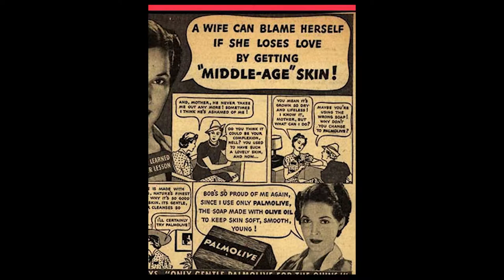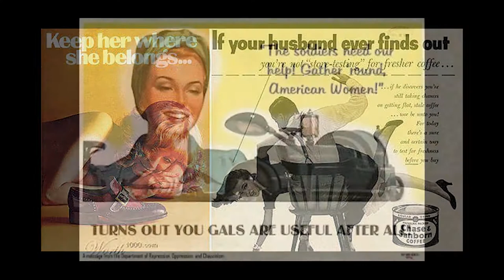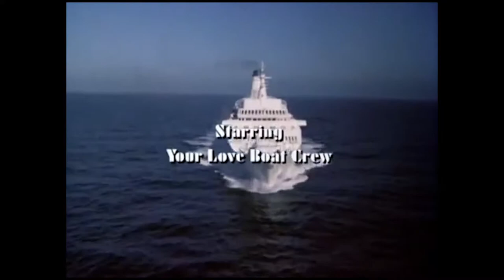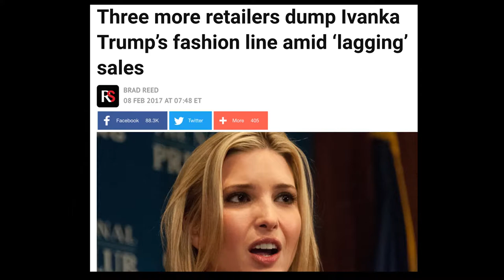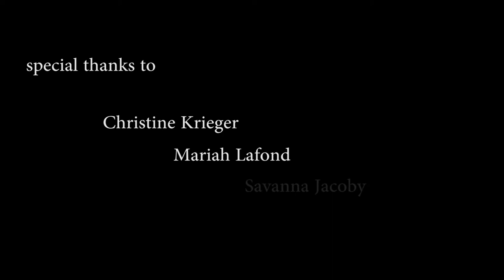Short Documentary: The Framing of Women in Media & Society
...and how Millennials are Changing that Frame

Kelsey Krieger
JEM 466 Research Project
Dr. Whiteside
UTK